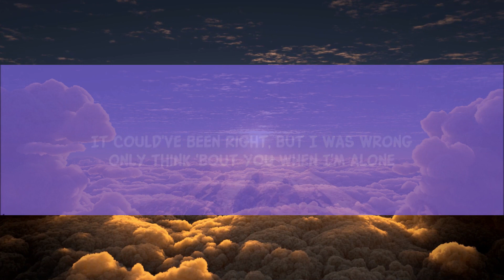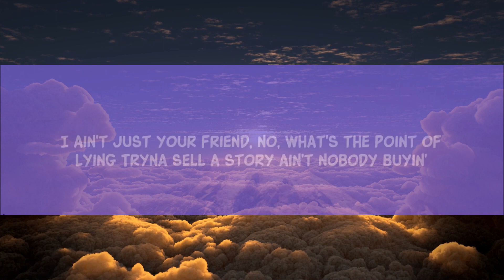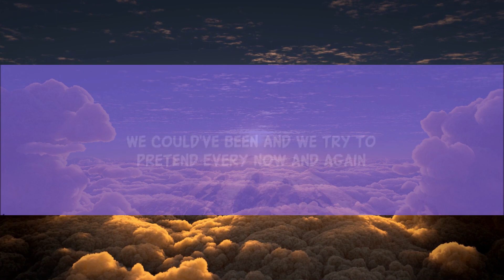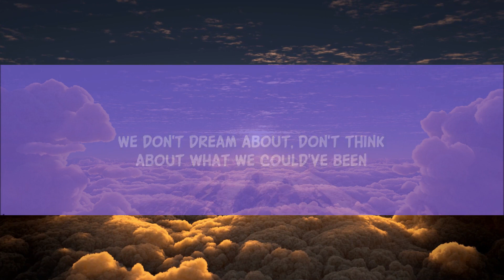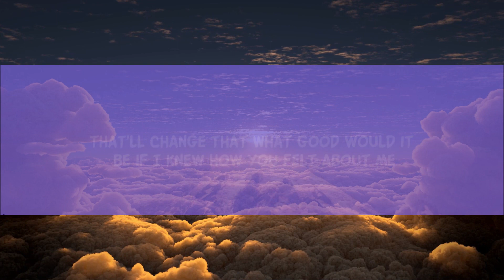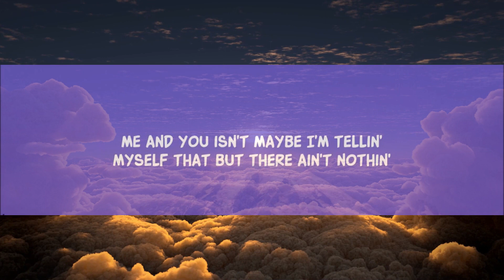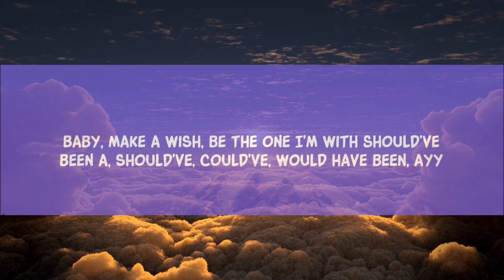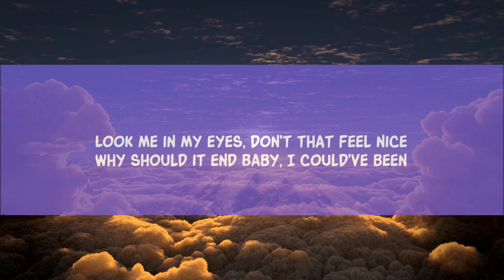H.E.R. - Could've Been ft. Bryson Tiller (TikTok Remix)(Lyrics) look me in my eyes don't that / 1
Lookmeinmyeyes tiktok song bryson tiller tiktok song
look me in my eyes don't that feel nice tiktok

H.E.R. - Could've Been (Lyrics) ft. Bryson Tiller

Follow H.E.R.

Song Lyrics:

Mmm, somebody give me, yeah

Me and you isn't (No)
Maybe I'm tellin' myself that
But there ain't nothin' that'll change that

 It could've been right, but I was wrong (Uh)
Only think 'bout you when I'm alone (Yeah)
The part of me that cared is almost gone

 We could've been
And we try to pretend
We could've been
Though I'm holding it in
We could've been
We could've been (Yeah)

 Remember?
And thinking 'bout you isn't helping

 We could've been
We could've been (Oh yeah)
What we could've been, we could've been

What we could've been, yeah

 Ayy
If I wasn't, if I wasn't with somebody
If you gotta hide it, what's the point of trying?
Should've been a, should've, could've, would have been, ayy

Lyric video for Could've Been by H.E.R. ft. Bryson Tiller on Dan Music

dan music,tiktok,tiktok song,H.E.R.,Could've Been,Bryson Tiller,tiktok remix,look me in my eyes,